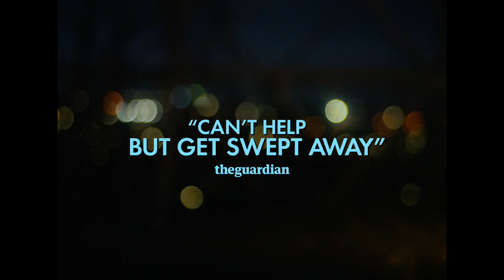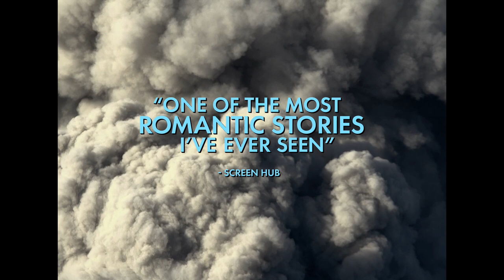Of An Age | Official Trailer | Elias Anton, Thom Green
OF AN AGE is set in the summer of 1999 as a 17-year-old Serbian born, Australian amateur ballroom dancer experiences an unexpected and intense 24-hour romance with a friend’s older brother.